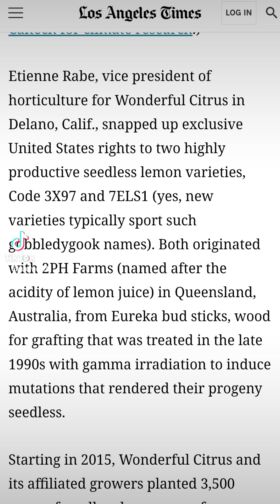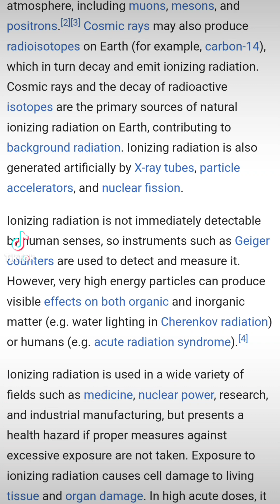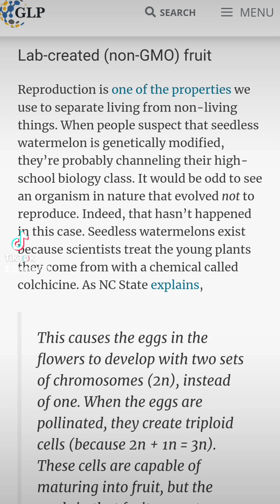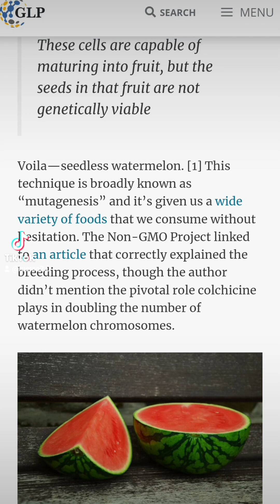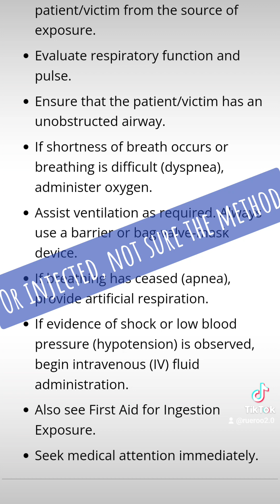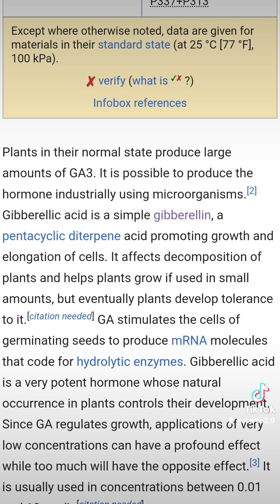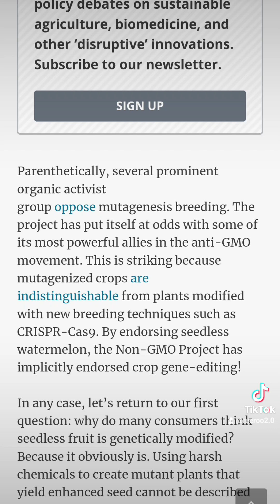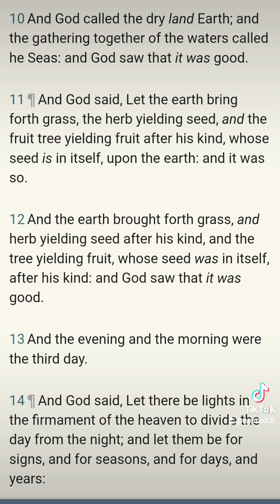Naturally Seedless!! A Non-GMO Miracle! Or is it?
In this video I dig deep into the origins of the "Wonderful" Lemons lol. Nice name. They claim to be naturally occurring Seedless lemons, but is that true? I track down the individual types to show you what they are really selling. Then I touch on a few other chemicals being used on your common fruits. You really shouldn't trust everything you see in the store or read on Google. Do your own research! They lie because they know the people want "natural" products. And we keep falling for it because we don't research anything... we just "trust the billionaire experts". Not to mention the media is owned by the biggest paying advertisers. Or they would go broke.